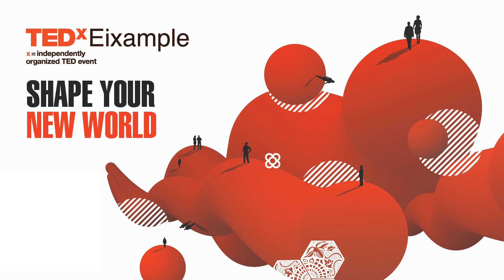Let's learn from Mars | Dr. Gisela Detrell | TEDxEixample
Dr. Gisela  Detrell is working on a project called Nüwa, a city in Mars. In this talk she will show us that Mars can teach us many things to live on Earth more efficiently and respectfully with the Planet. And that space research is not just about sending very expensive things far from Earth, but also about opening up reflections and finding solutions to very earthly problems. Dr. Gisela Detrell graduated in Aerospace Engineering at the Technical University of Catalonia
(UPC, Spain) in 2009. She finished a PhD on reliability analysis of Life Support Systems for long
duration space missions, at the University of Stuttgart (Germany) and the Technical University
of Catalonia in 2015.
She is currently leading the research group Life Support and Energy Systems at the Institute of
Space Systems, at the University of Stuttgart. Her research includes the analysis and simulation
of Life Support Systems and the development at system level of the use of microalgae to
produce oxygen and food for long duration human spaceflight, including the ISS experiment
PBR@LSR.
Gisela is a board member of SONet – The Sustainable Offworld Network, a community of
professionals dedicated to the development of sustainable human settlements beyond Earth. This talk was given at a TEDx event using the TED conference format but independently organized by a local community.